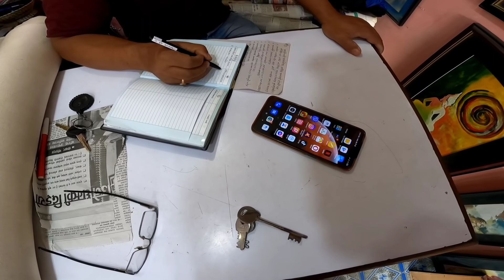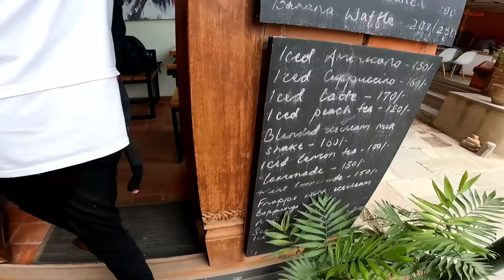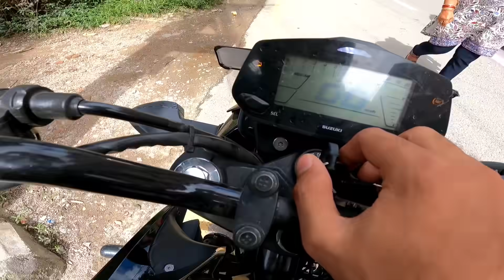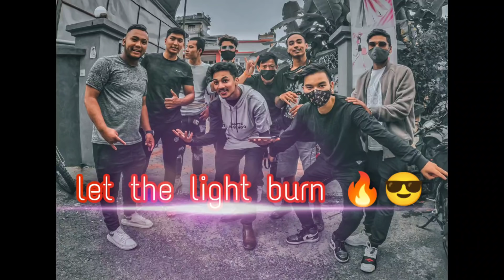youtubers meet up 😎🔥 | freaky mickey ko chitwan kanda 🤣